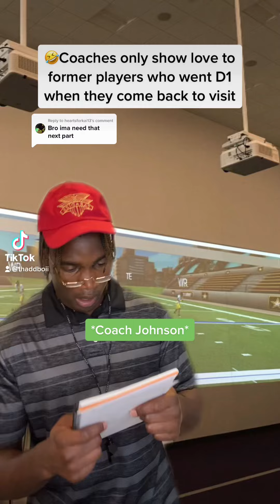Coaches only show love to former players who went D1🤣🤣